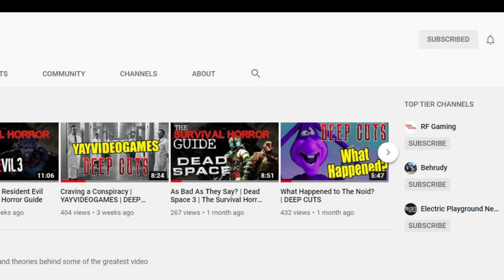High Hopes | Little Hope | The Survival Horror Guide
The Survival Horror Guide is back! This time around we check out the latest in the Dark Pictures Anthology: Little Hope